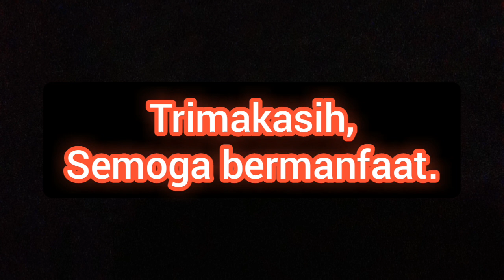Ternyata beda khasiat dan efek, antara JANGKRIK SLIRING & JANGKRIK GENGGONG untuk CUCAK IJO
Wassallam.